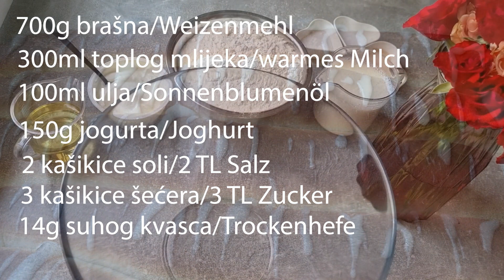Slanci: Balkan Breadsticks diy🥖